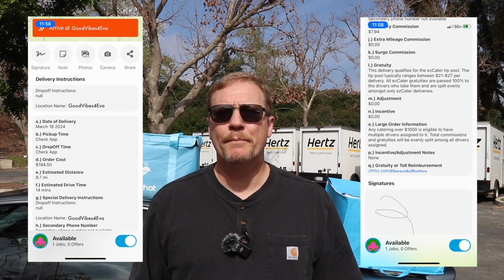My First DeliverThat Catering Delivery - What To Expect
Drivers,
Have you heard of apps where you can do catering orders?  DeliverThat is one of the catering apps.  I am so happy to share that I signed up and did my first catering order on DeliverThat.  In the video I will briefly walk you through the process sharing my insights, pay and future plans.

There is commitment by purchasing DeliverThat branded bags and a motor vehicle report or you can purchase the motor vehicle report and take pics of your own UNBRANDED catering bags.  I think it is easier to just buy theirs.

As promised in the video here is info for:

UDM Delivers on YouTube at @UDMDELIVERS

I'll keep you updated as I take more orders.
Russ